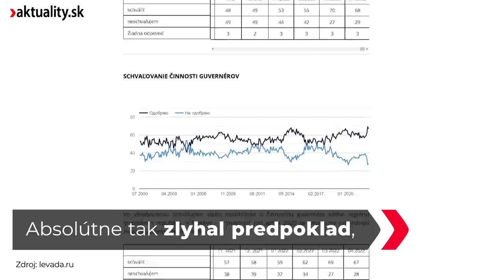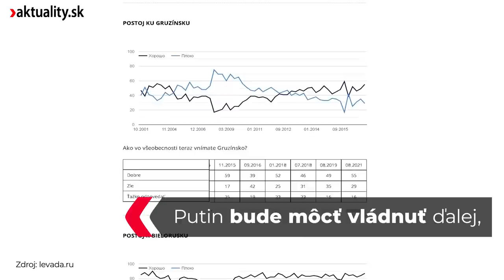Po ruskom útoku na Ukrajinu vyplávalo na povrch mimoriadne nepríjemné prekvapenie | Aktuality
📣 Zdravému rozumu sa však vymyká aj postoj nemalého počtu našincov.
Po rozpútaní vojny, ktorou Vladimir Putin spôsobil utrpenie miliónom ľudí, vyplávalo na povrch mimoriadne nepríjemné zistenie o Rusoch.

# vojna na ukrajine